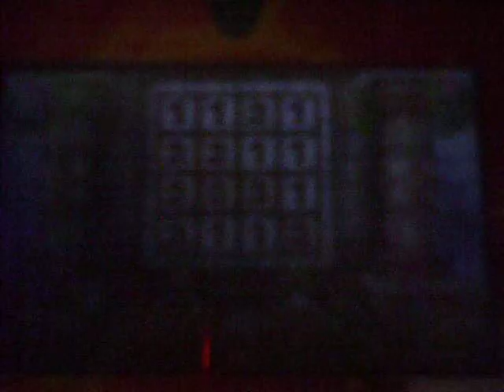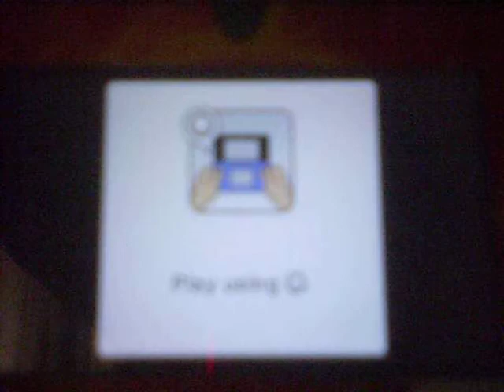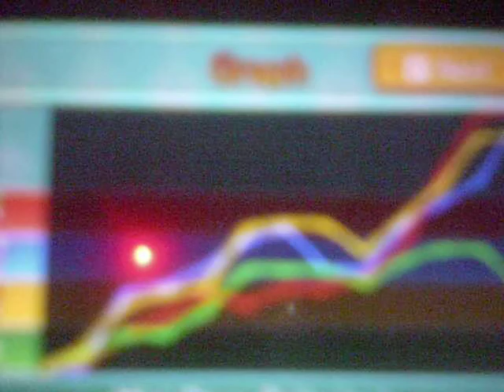Mario Party Island Tour - Episode 2 - Star-Crossed Skyway (Part 2/2)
Who will win? Who will lose? Who will die? Find out NEXT TIME on Dragon Ball Z... actually you'll find out this time.